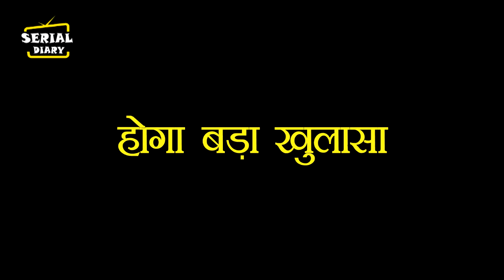THAPKI PYAR KI 2 || TWIST ! HANSIKA को हुआ THAPKI पर शक,ऐसे करेगी AUDITION में उसका पर्दाफाश....